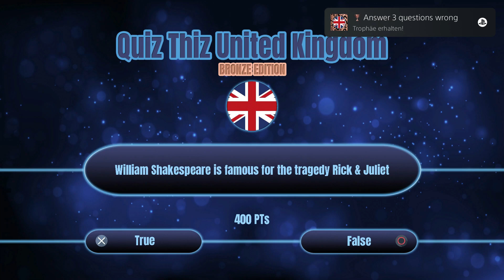Platin Trophäe #2230 | Quiz Thiz United Kingdom: Bronze Edition [NA] (PS4)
Platin Trophäe #2230 im Spiel Quiz Thiz United Kingdom: Bronze Edition.

✘ Partner